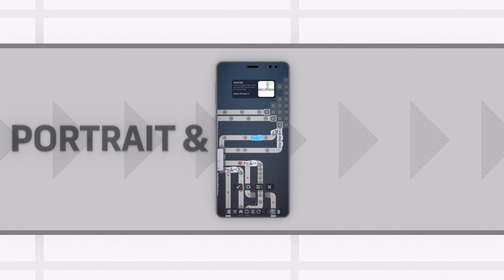PLAYDIGIOUS – SHAPEZ MOBILE RELEASE TRAILER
We love throwing shapes at the weekend, but throwing Shapez at work?

We discovered that mobile Shapez were far more relaxing than the dancefloor type when creating this in-engine rush build launch trailer for Playdigious. It let us show off our CGI and Unity skills, too.

It can be tricky sometimes to know what direction to take a trailer with something like a complex mobile puzzler that Shapez undoubtedly can be.

Shapez can literally go on forever, but with assets provided to us by publishers Playdigious, we managed to explain its concept, how to play it, how complex it can become and its relaxing energy in a simple way.

How? Through the time-honoured storytelling tradition of showing rather than telling. Our trailer starts with a simple single shape entering the game’s factory-like conveyer belt, eventually merging with others.

We gradually pan out and show how simple the factory can be to control with the game’s intuitive UI before again panning out to reveal our 3D Unity smartphone, to explain other core gameplay elements and what players can experience themselves.

Downloads from platforms highlighted through calls to action on the trailer’s end slate – and we want to let others around the world know your IP exists and drive downloads, too!

Find out how we can do that for your studio through our creative video editing and marketing services by contacting TAKEOFF today.